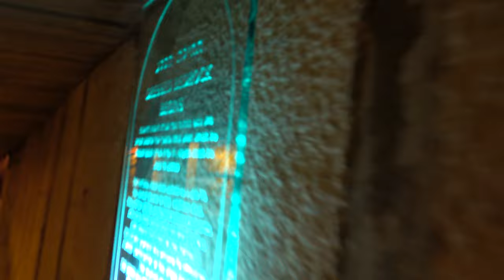Western and Northern Wall Tunnels 4K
The north exit was closed so had to walk back through the tunnels to the original entrance.  Filmed the walk. 4K, Sony DSC RX10-II.

You are welcome to rip the 4K resolution (4K video downloader and use Media Player Classic (Packaged with K-Lite Codec Pack Standard, Full, or Mega to grab 8.3 megapixel stills (Quad Full HD, 2160p, 3840x2160; true digital cenema 4K is 4096x2160 for 17:9 or 4096x2304 for 16:9).

4K, 2K, FHD,HD, and ED/SD versions can be ripped to android via the TubeMate app must be downloaded via alternative markets/sites because it is banned on the Google Play app market.

Preferred CC license is Createive Commons Attribution Share-Allike.